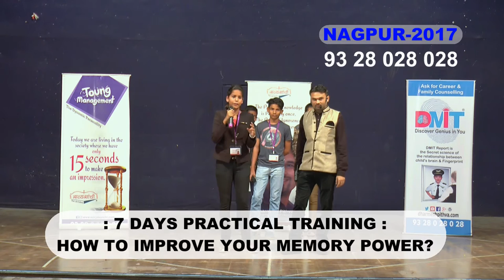Demo After Dharmesh Pithva's Training By Charushree Jichkar 2017